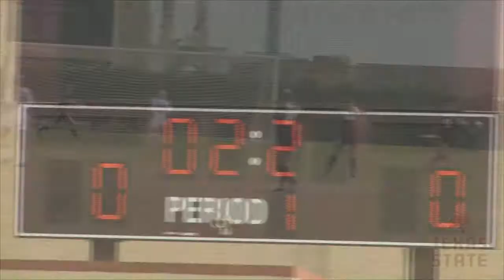Texas State Girls Soccer 2015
Highlights from a 3/2015 8v8 Tournament played onsite at Texas State University in San Marcos, Texas